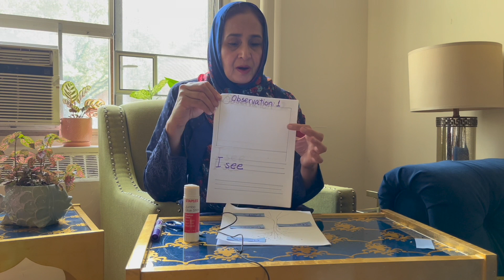Observing and Measuring the Growth of Our Plants |STEM with Plants (part 4)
We have been learning how plants grow from seed to plant, what they need to grow, and what are the best environments for seeds to germinate.